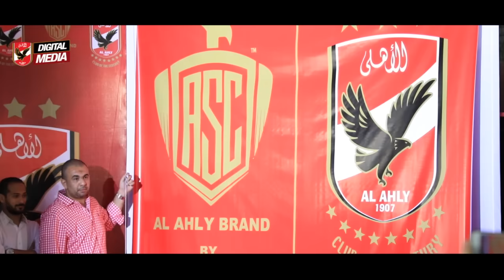المؤتمر الصحفي للاعلان عن قميص الأهلي الجديد